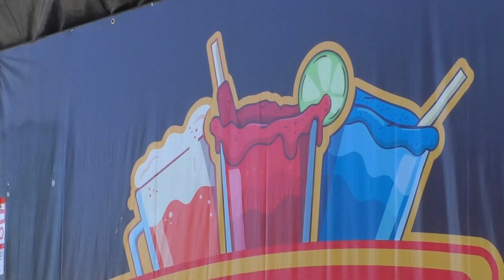🔴Asegura Rector de la Ibero Puebla que los actos violentos de los jóvenes son reflejo de la sociedad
🔴 “Llegan a su universidad a las tres o cuatro de la mañana, porque aquí es donde saben que van a recibir apoyo”. El Rector de la Ibero Puebla, Mario Patrón asegura que los actos recientes de violencia, de parte de jóvenes, es un reflejo de lo que vive la sociedad.